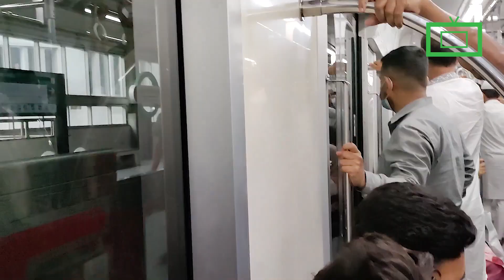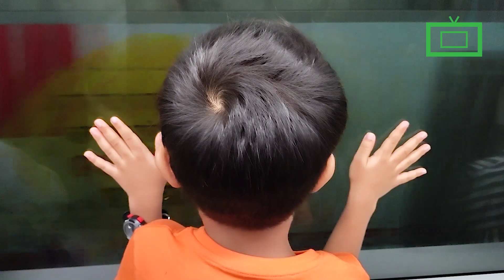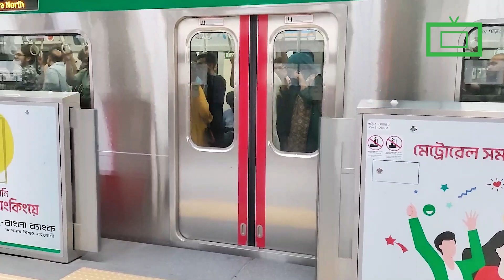A Journey by Metro Rail | Umran Traveling | Rectangular TV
A Journey by Metro Rail

metro,
BD train,
metrorail,
MRT,electric train,
dhaka metro rail,
dhaka MRT,
Bangladesh MRT